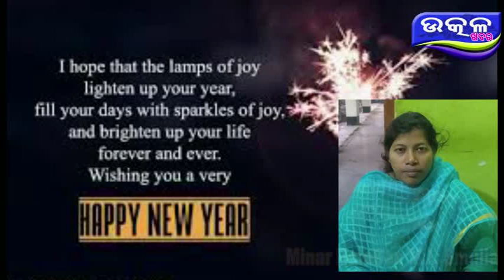Minar Balasen - Ajira Odisha Utkal Khabara